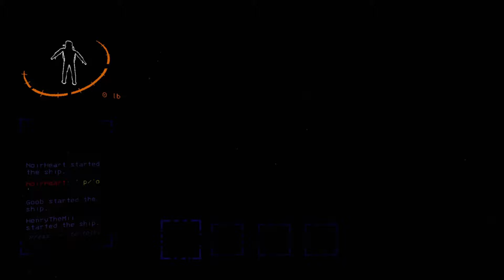Lethal Company but it's a JoJo reference